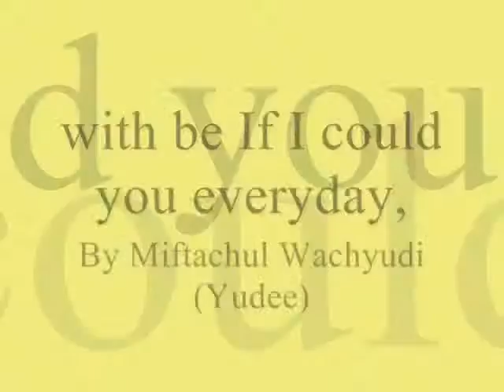with be If I could you everyday,